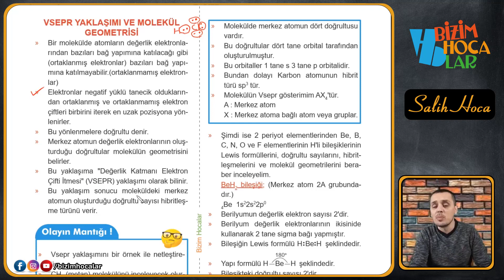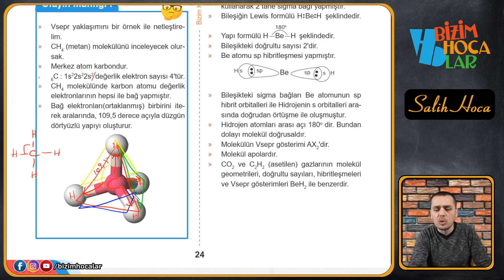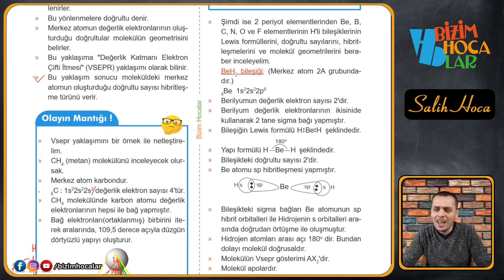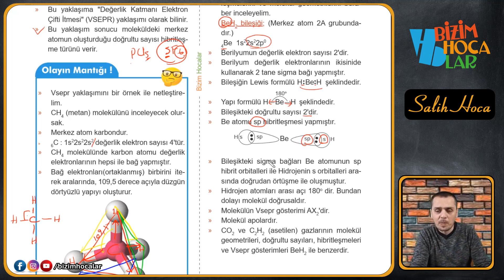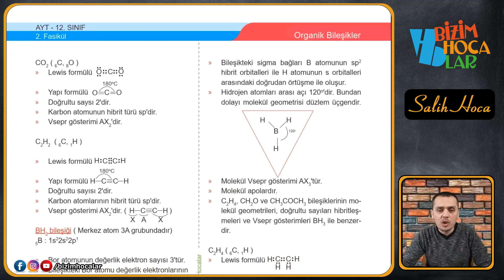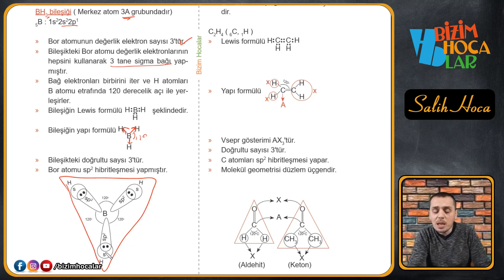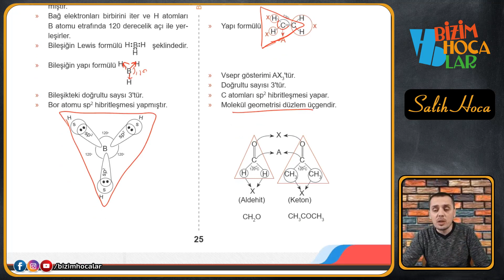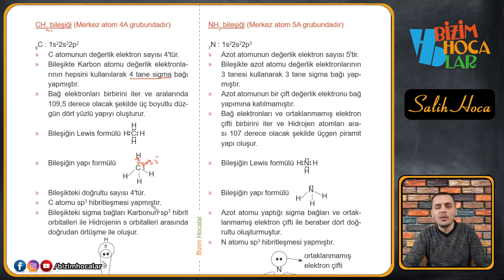KARBON KİMYASINA GİRİŞ 4 - VSEPR YAKLAŞIMI MOLEKÜL GEOMETRİSİ 1 - 12. SINIF - AYT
Detaylı konu anlatımları ve bol soru çözümü ile AYT konularının hepsini seninle beraber tarihe gömüyoruz

Hadi başlayalım.